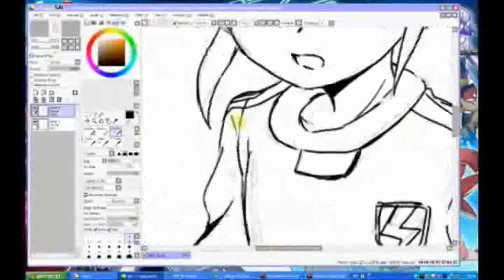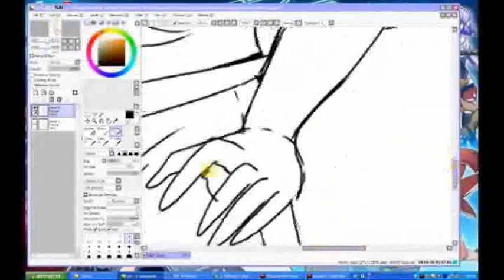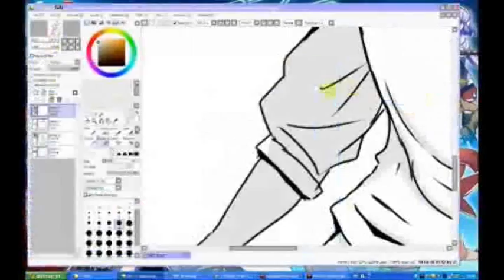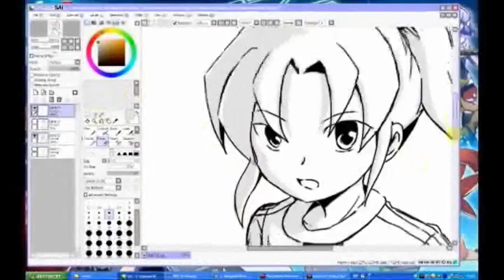Speedpaint Midorikawa Ryuuji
Wanted to play around with SAI and inked a Midorikawa drawing.